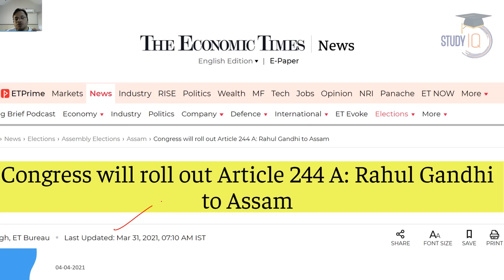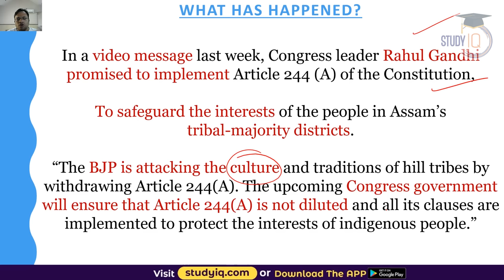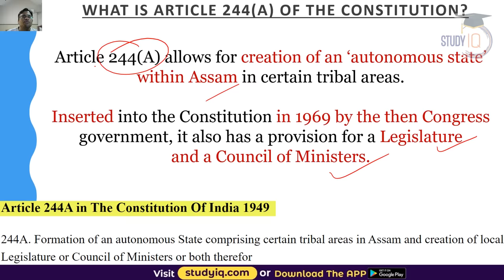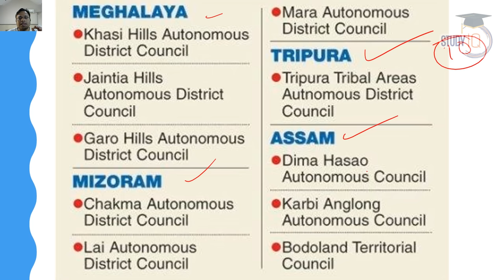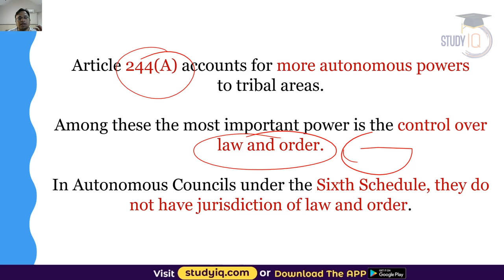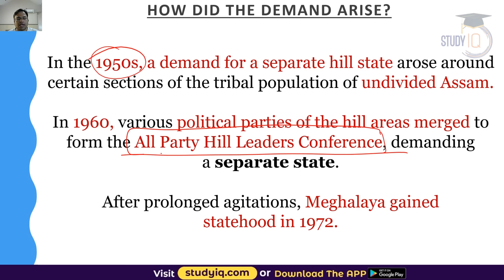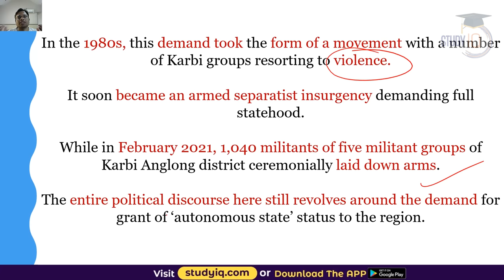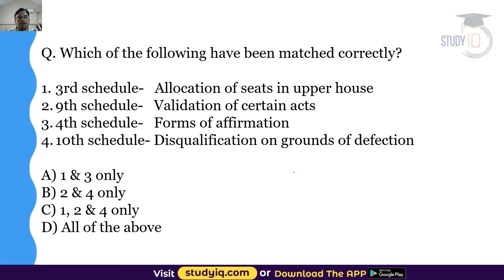Article 244 A of Indian Constitution explained - Relevance of Article 244 A for Assam hill tribes